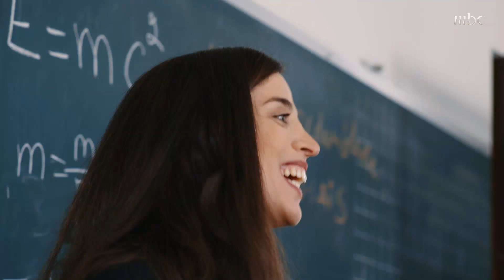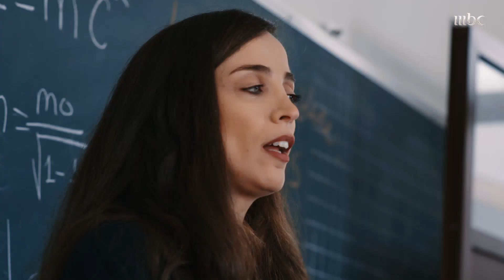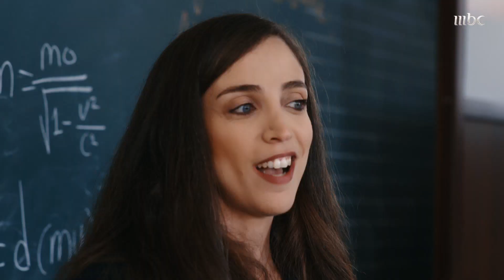يلا بنات | حلقة 17 | رغبات الطفولة وأحلام الوظيفة ربما لا تتحقق لكن البعض نجح في تحقيق الحلم